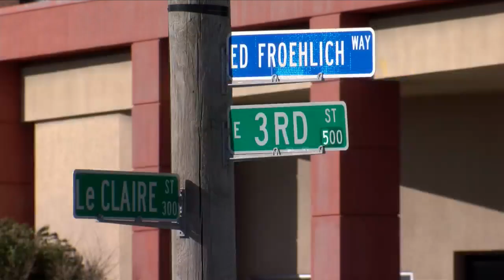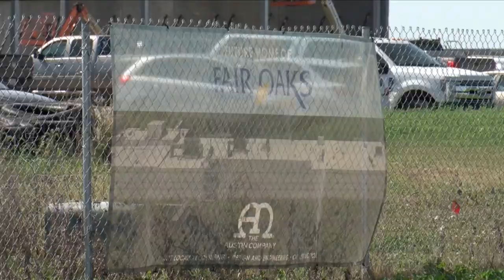Growth could be ahead for Davenport